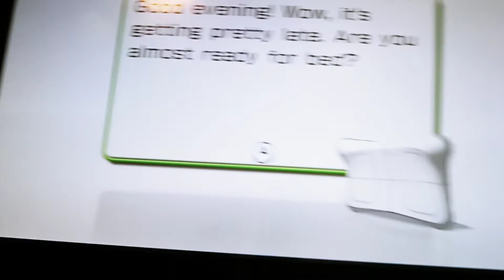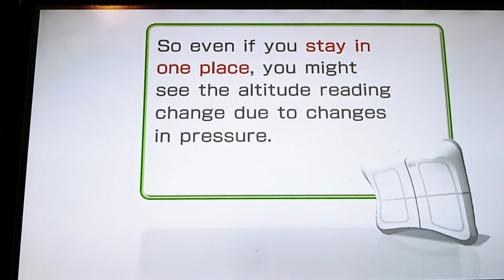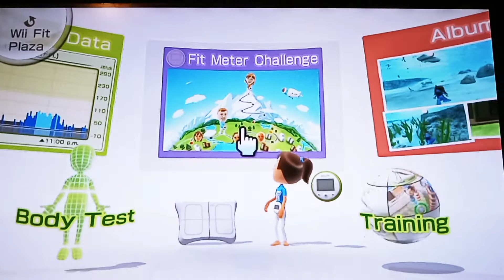Wii Fit U - Fit Meter Challenge - John Muir Trail Part 13